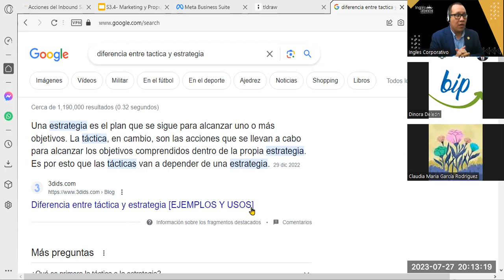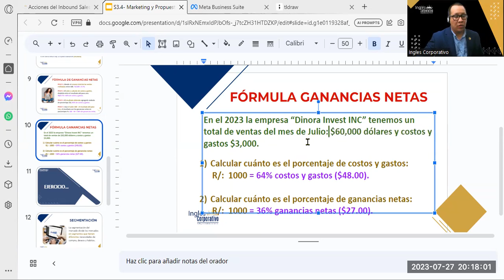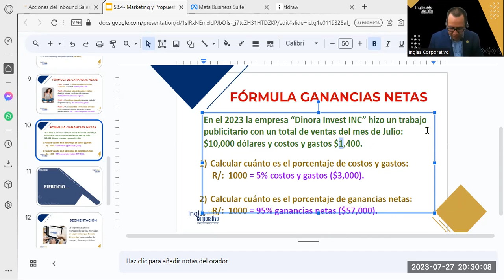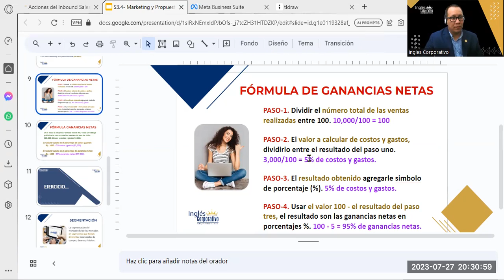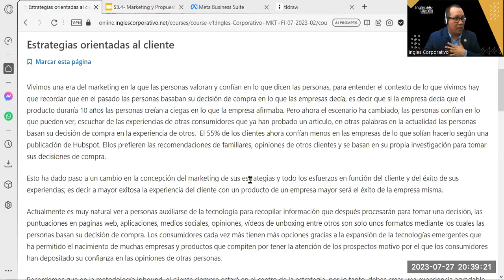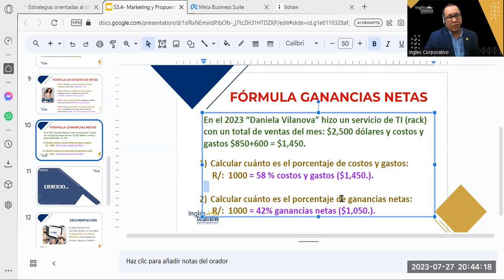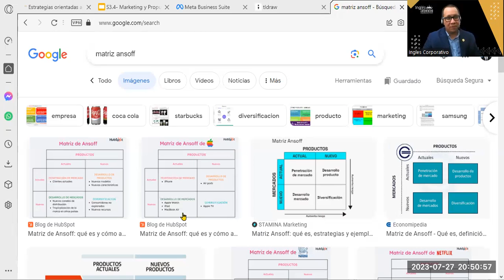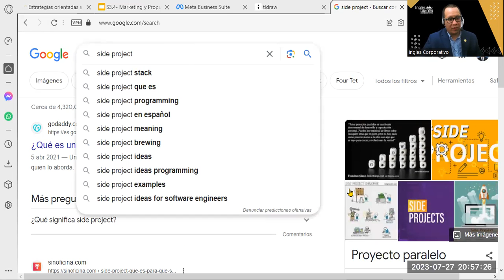Sesión16- 27-07-23-INB-01-8-9-PM-07-23-Reyes- Nutrición de Leads + Sales + Costeo + Marketing